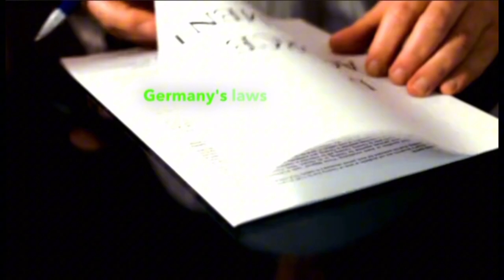Mother Seeks Justice: The Story of Mary Ann Bockmeyer and the Murder of Her Daughter.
Marianne Bachmeier was a German woman who gained international attention in 1981 when she took justice into her own hands and shot the man accused of murdering her daughter. Her daughter, Anna Bachmeier, was abducted and murdered by Klaus Grabowski, a convicted sex offender. During Grabowski's trial, Marianne was frustrated with the legal system's inability to secure a conviction and decided to confront him herself during a court session, shooting him in front of numerous witnesses. Her actions sparked a debate on vigilantism and the shortcomings of the justice system. Marianne was ultimately convicted of manslaughter but received a lenient sentence, and her case led to changes in Germany's laws regarding victims' rights and support. court justice story storytelling @8Pick